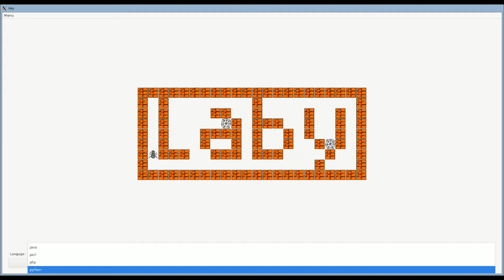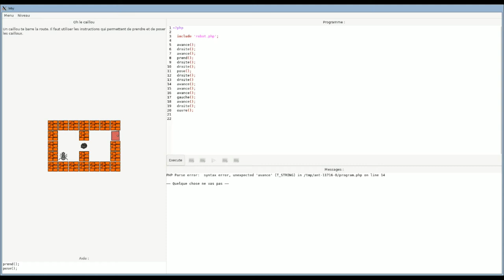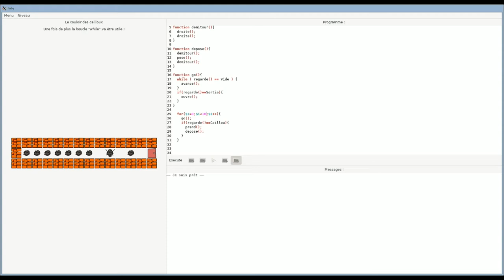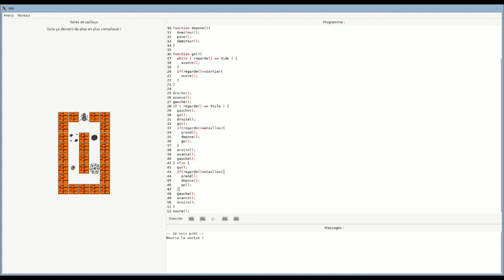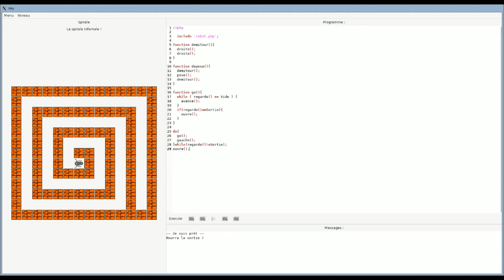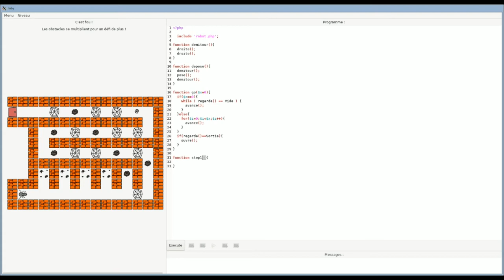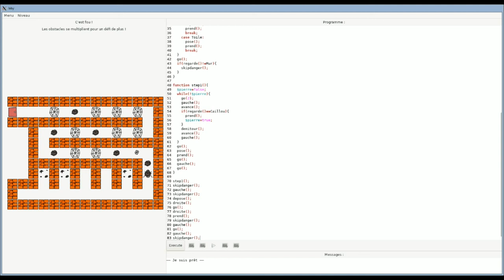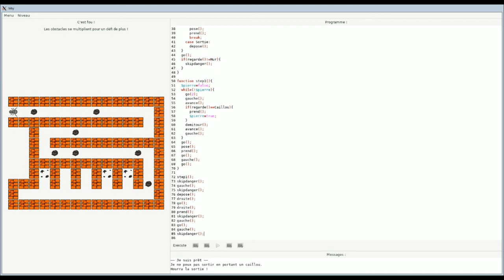Laby ep1 - Vanilla